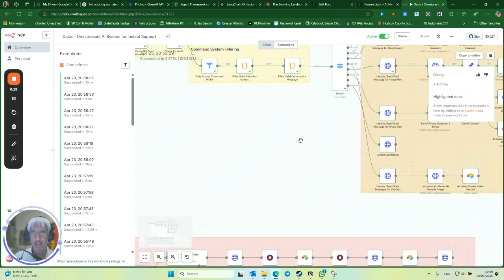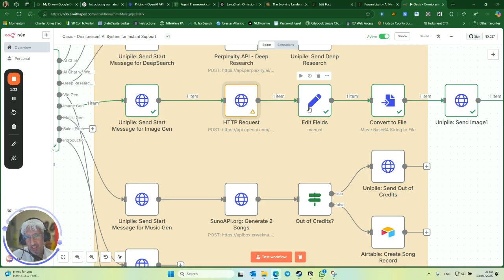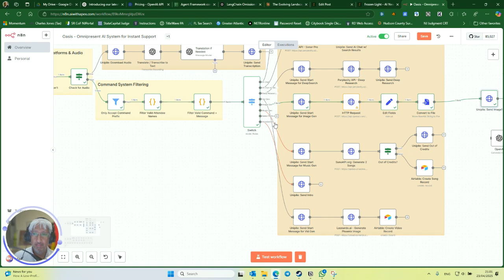🔥 OpenAI Image API is HERE! How to Use It in n8n (Make.com Scenario too)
OpenAI just dropped API access for their new image generation — and it changes everything. In this quick walkthrough, I show you exactly how to integrate it with n8n using an HTTP request node. Learn how to send prompts, convert base64 to binary, and automate image handling. This is a big one. Don’t miss it.

👇 Drop questions in the comments if you need help.

- Claw Cloud Run - Test deploying an app like n8n for free, and if you are an active Github user, you get to continue for free